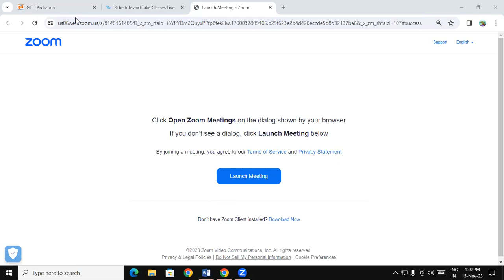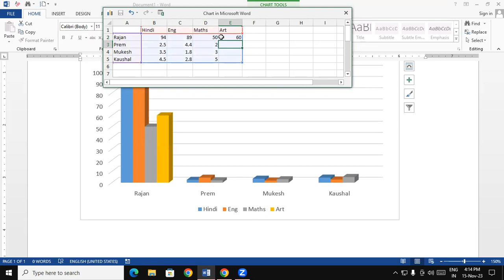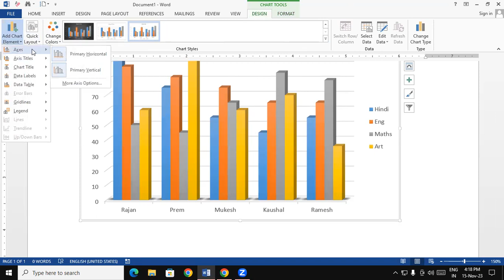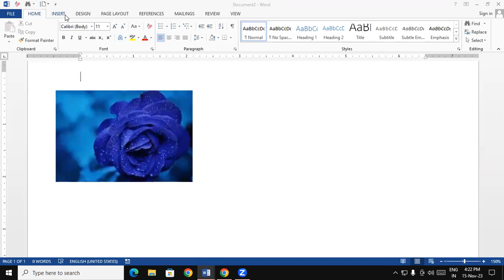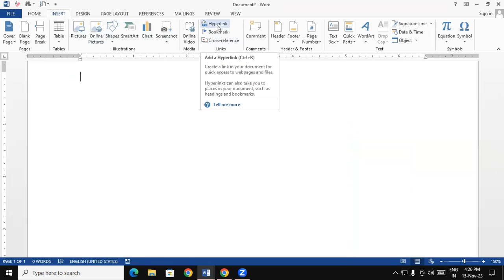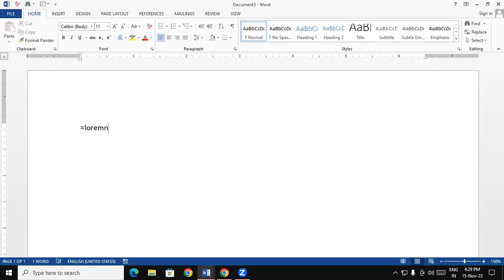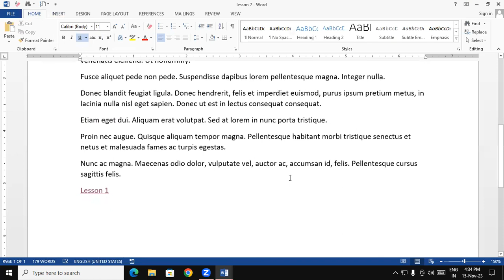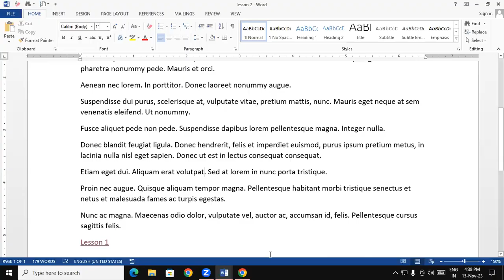How to Create Hyperlink in Ms Word | GIT Education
How to Create Hyperlink in Ms Word